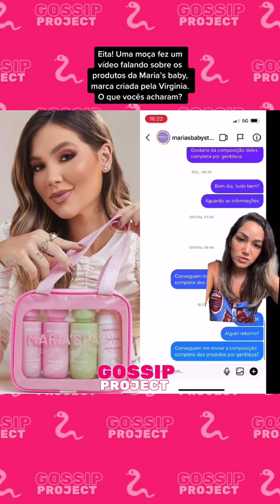FÃ DE VIRGINIA FALA SOBRE NOVA MARCA DA INFLUENCIADORA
__________________ IGNORE AS TAGS OK? ___________________